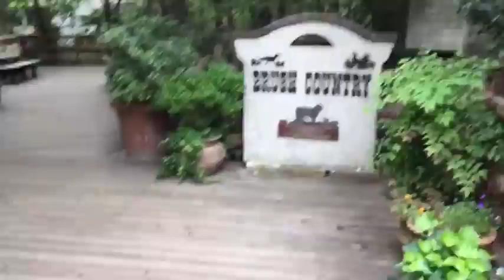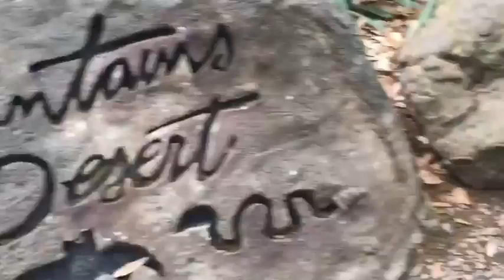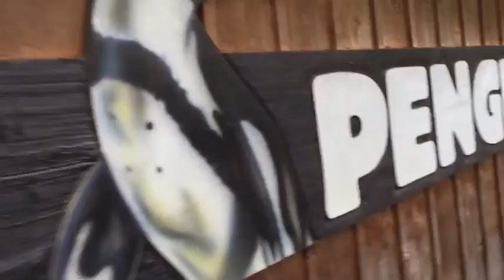Exploring the Fort Worth Zoo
The Fort Worth Zoo was an amazing adventure for our family. This is one of our favorite zoos and it has a little bit of everything for children!

Sincerely,

The @WeekendsCount Family!

Become a Fan of Facebook!
Look for Us on Instagram!
Discover the Weekends Count Blog!

About Weekends Count - Weekends Count is a Family Travel, Fun, Food and Activities blog based in Texas. We review hotels, travel and household items, and millennial family experiences!

Authors - Jennifer and Tony Edwards

Weekends Count Blog
Attn. Jennifer & Tony Edwards